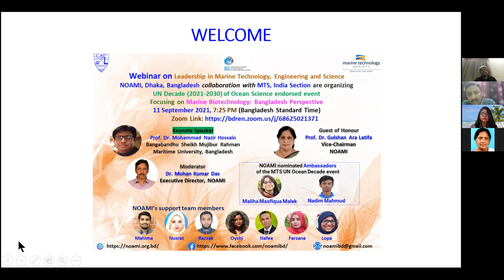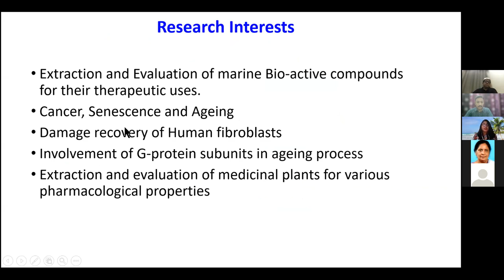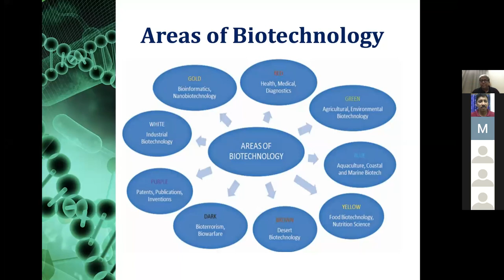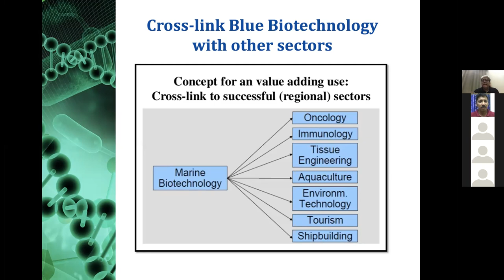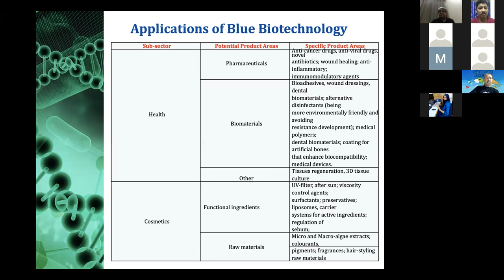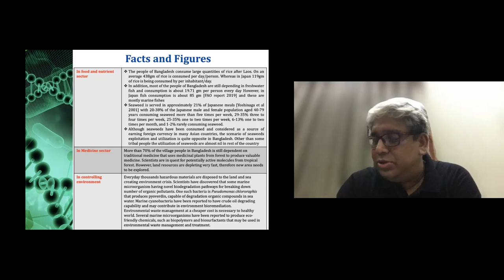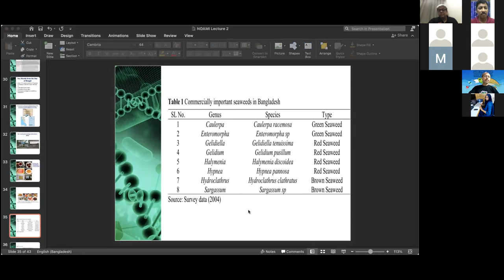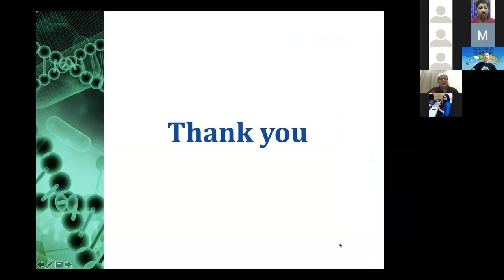Marine Biotechnology: Bangladesh Perspective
Webinar on Leadership in Marine Technology, Engineering, and Science
NOAMI, Dhaka, Bangladesh collaboration with MTS, India Section are organizing UN Decade (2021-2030) of Ocean Science endorsed event
Focusing on Marine Biotechnology: Bangladesh Perspective
11 September 2021, 7:30 PM (Bangladesh Standard Time)